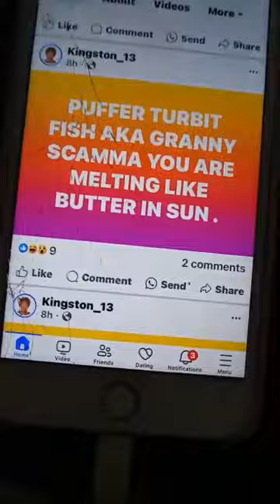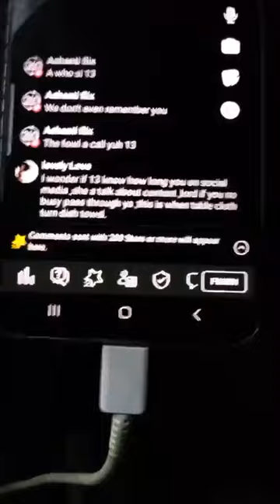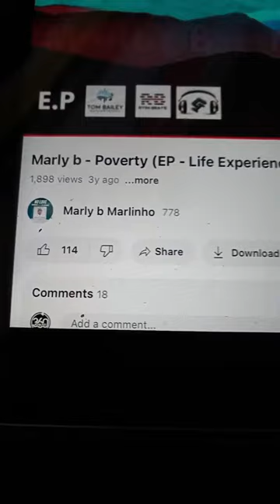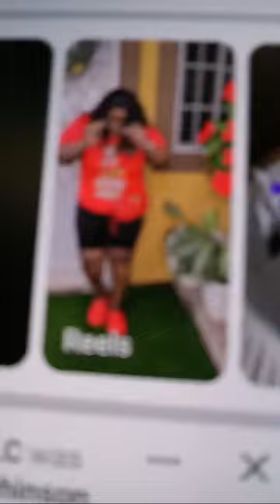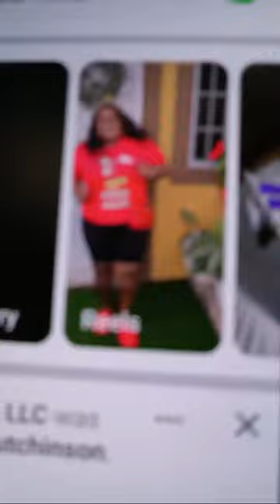RUN COME LISTEN THEM JUDAS YA